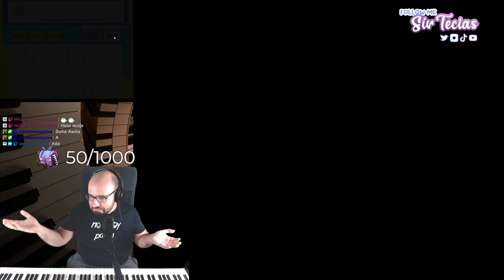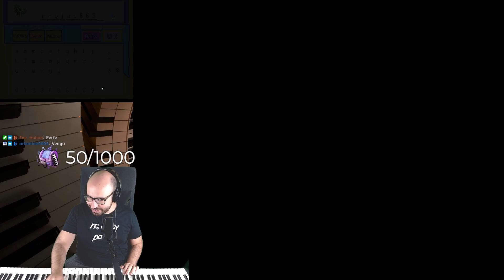EL MEJOR INICIAL DE PLANTA - SirTeclas al Piano Mando #4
♪ 🔥 Ten un genial día 🔥 ♪